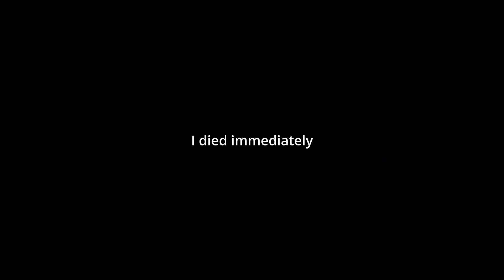MATCHMAKER.exe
The world of tanks blitz matchmaker is something different. I tried to play the Renault R35 at 9AM and this  was a mistake.